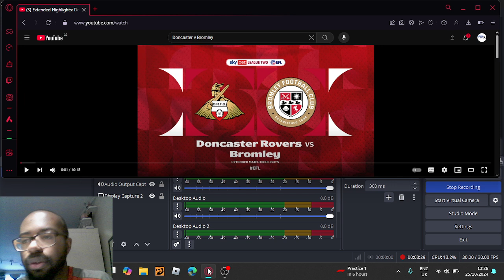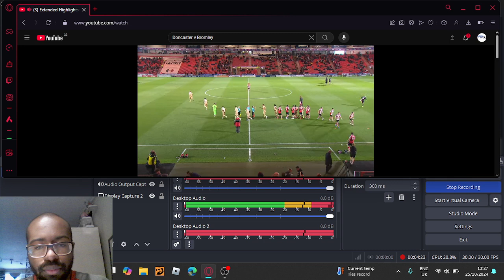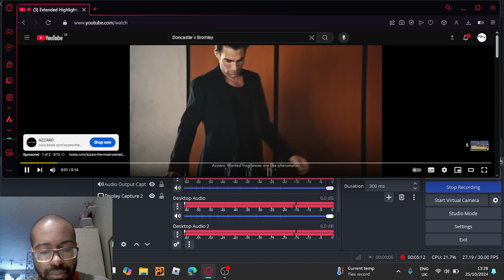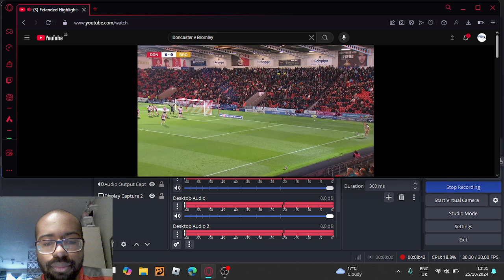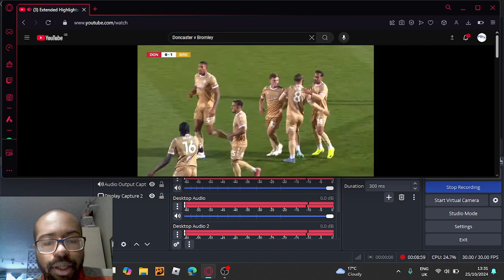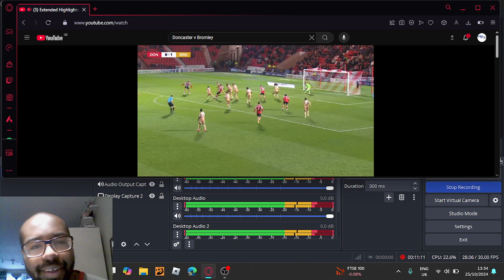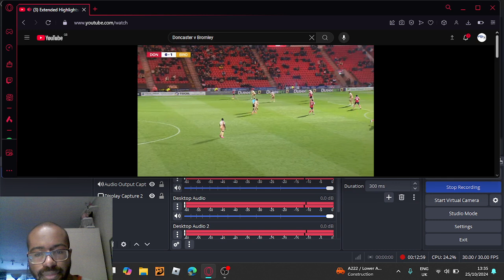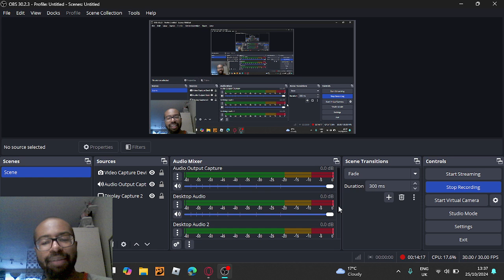Doncaster 0-1 Bromley Match Reaction.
We've won a game of football! For the first time in 2 months knocking down high flying Doncaster following a corner routine. We botched it but Ben Thompson still scored it! Let's go on a run now and keep moving up the table.